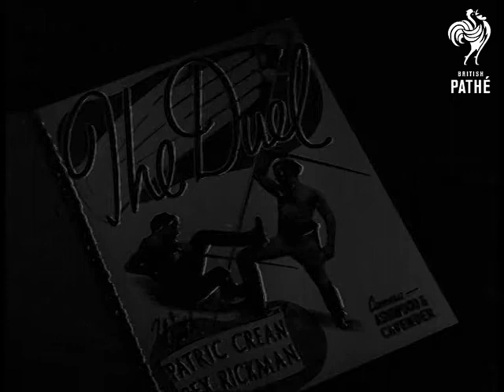1946 The Duel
1946. English. "The Duel." Paddy Crean, Rex Rickman. Various shots of two men having sword fight in woodland glade.  The two men wear period costumes of tight trousers with bare chests.  Looks like fencing but more theatrical. Note: soundtrack ends at 01:53:10, mute until end.